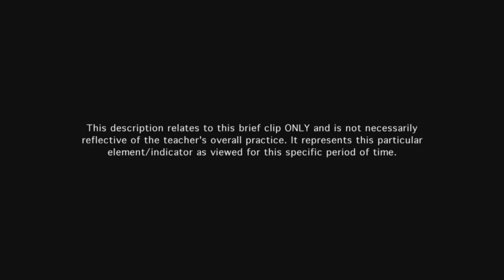Teacher engages students in discussion - Example 12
Teacher creates a topic around which students can have a discussion without teacher oversight.